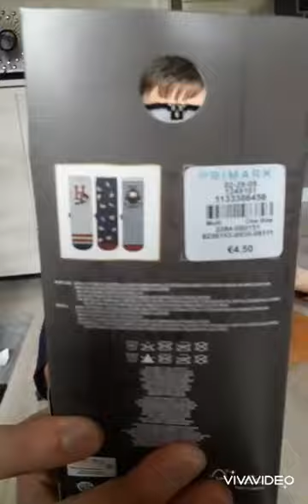Haul Primark de Créteil 😃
Coucou les sorciers,

Aujourd'hui nouvelle video avec un Haul du Primark de Creteil dans le 94.

On espère que la vidéo vous plaira.

Bon visionnage.